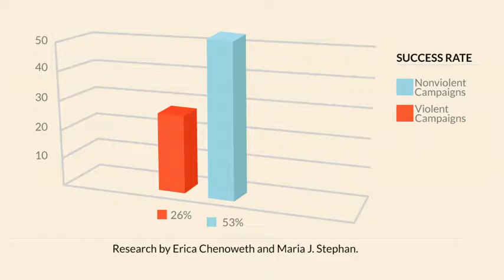Julia Bacha How women wage conflict without violence.